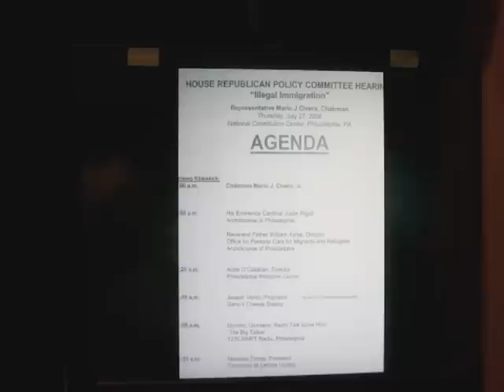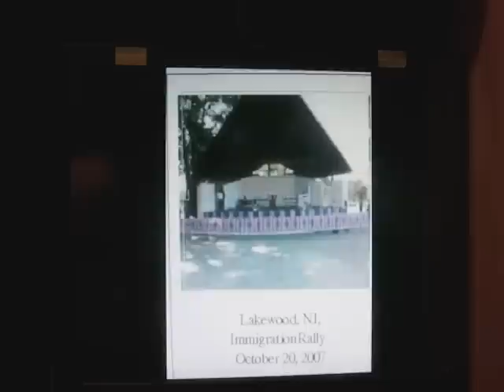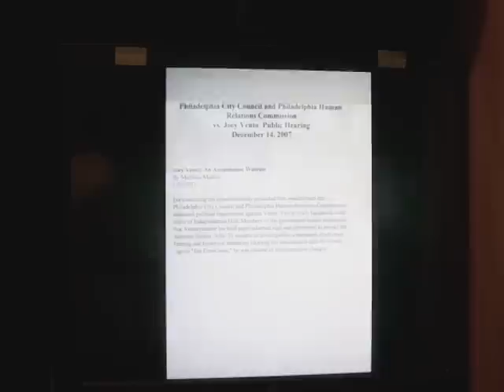Joey Vento Tribute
Joey Vento Tribute by PA4ICE